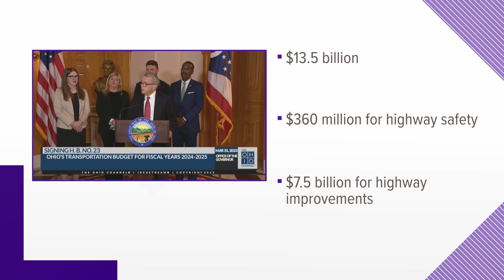DeWine signs rail safety measures into law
The measures would mandate a two-person crew for freight trains and require that the wayside detectors used to help spot problems be installed in shorter intervals.